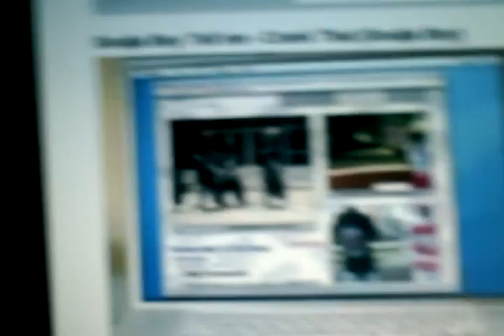Classic Child Songs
These are some classic child songs that go wayyyyy back...maybe they will bring back those days...